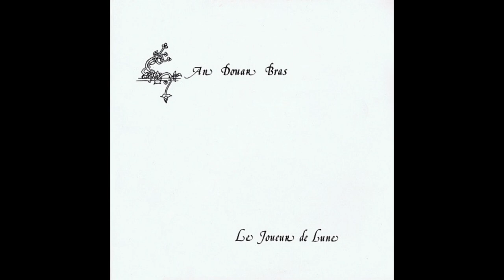An Douar Bras - Ar Voreirion (1979)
An Douar Bras - Ar Voreirion (F.L.V.M.,1979)